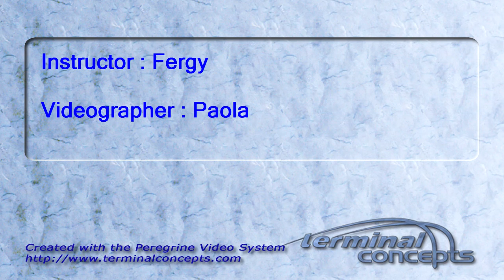Julie Green's Tandem skydive!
Julie Green's tandem skydive on Friday, August 26, 2011 with Fergy.